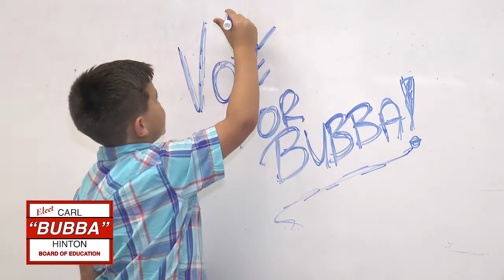Bubba Hinton Spot3